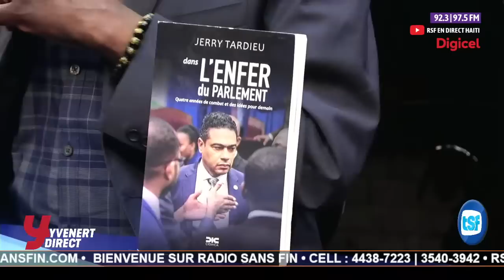YVENERT DIRECT - 08 FEVRIER 2023